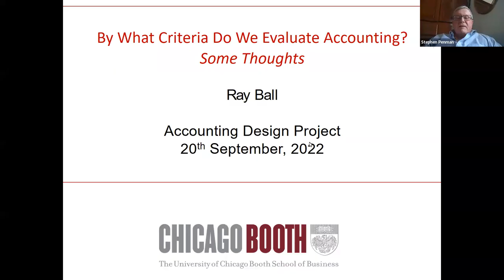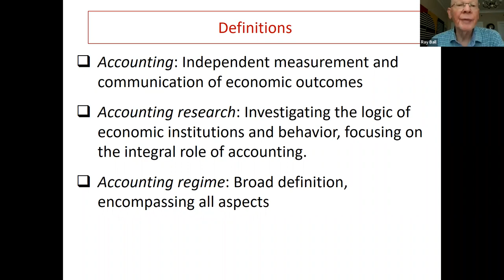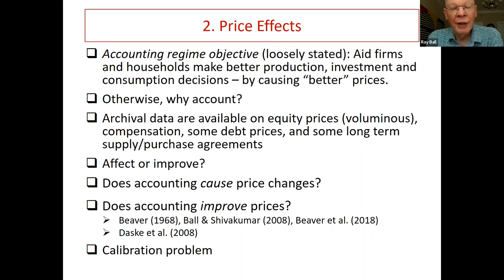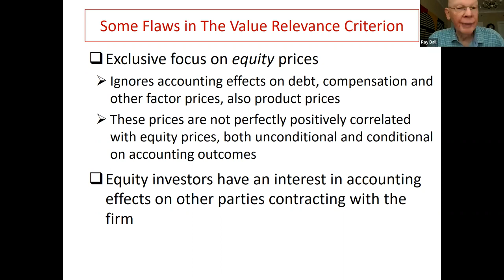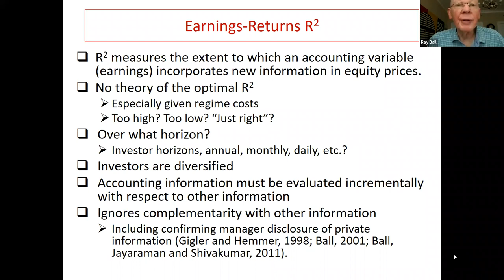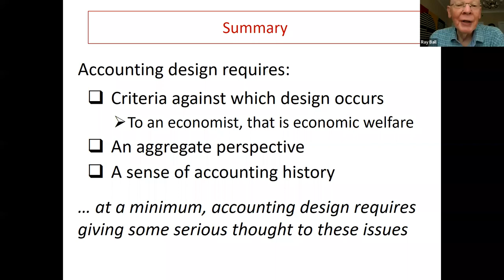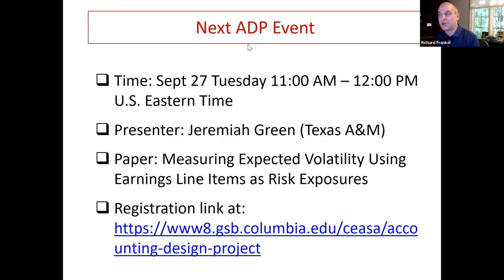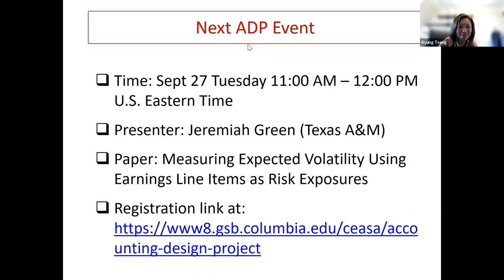The Accounting Design Project - Ray Ball, September 20, 2022